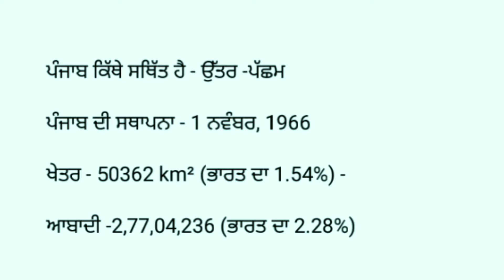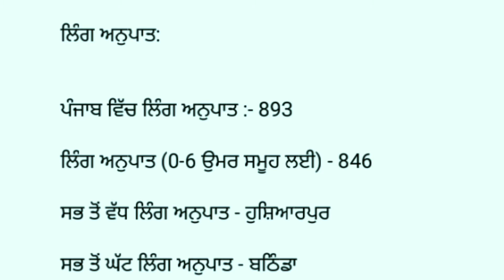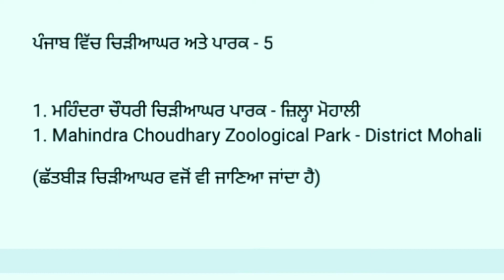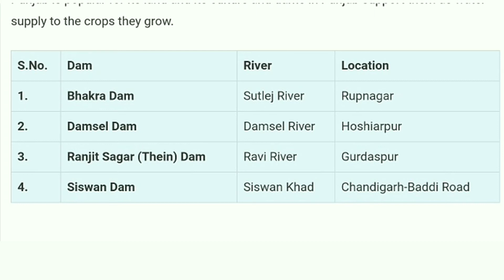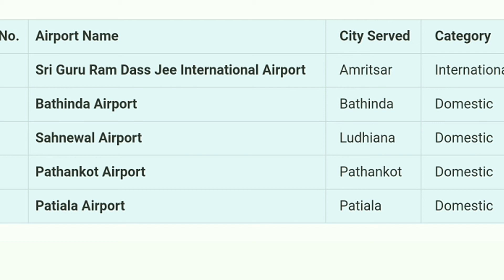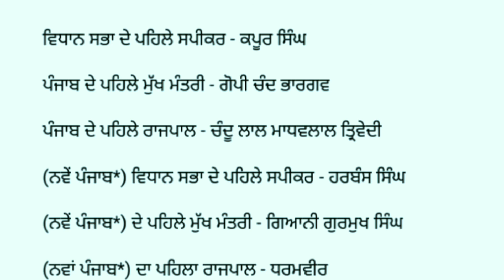complete Punjab gk | Punjab gk for all competitive exam | Punjab gk questions | gk about punjab